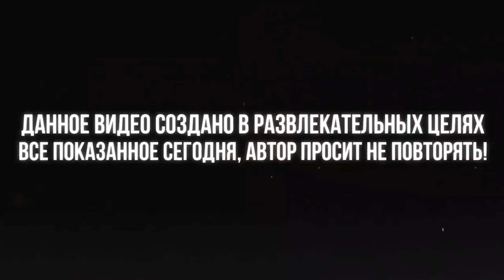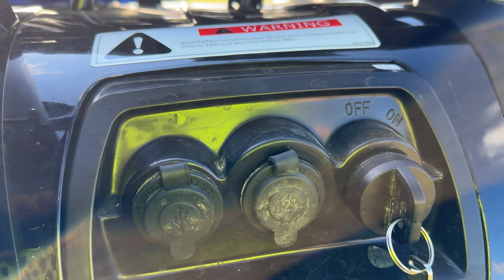ПОЛНОПРИВОДНЫЙ КВАДРОЦИКЛ В ГРЯЗИ! SHARMAX 650 FORCE ОБЗОР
Хэй, всем привет! Сегодня представляю вам квадроцикл Sharmax 650 Force! Расскажу вам обо всех его фишках! Также, мы протестируем эту машину по лужам, грязи, лесным тропам!